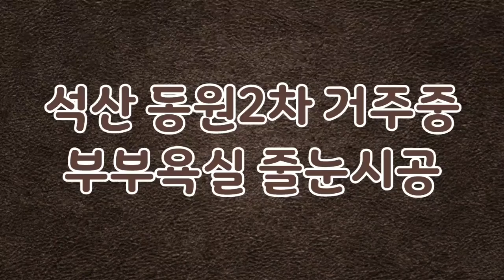양산석산 동원로얄듀크2차 거주중 줄눈시공